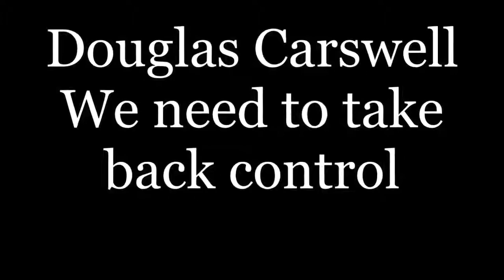UKIP Douglas Carswell We need to take back control